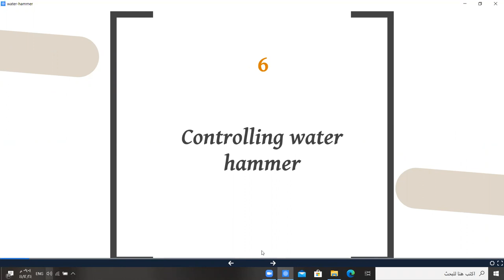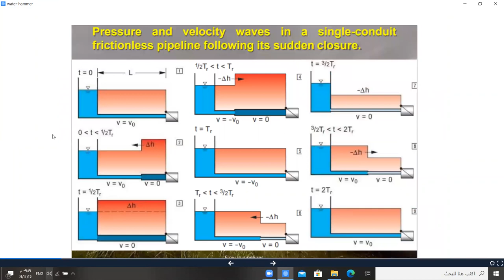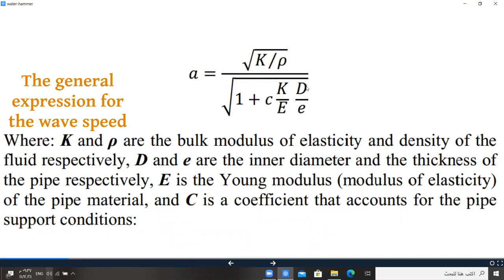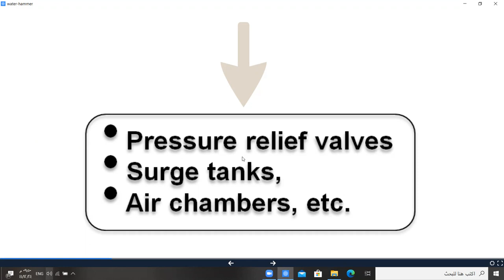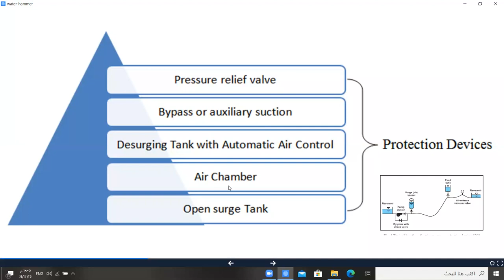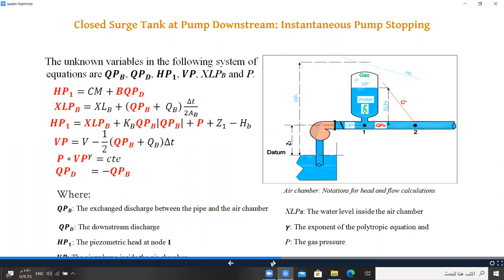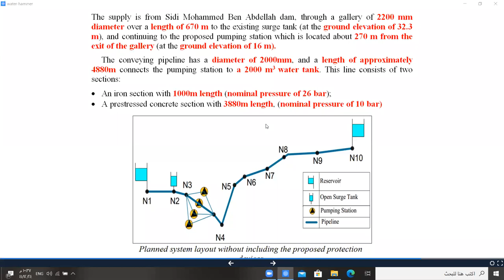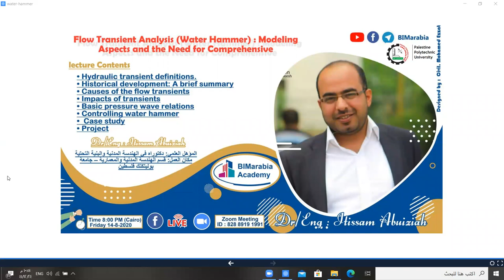Flow Transient Analysis Water Hammer